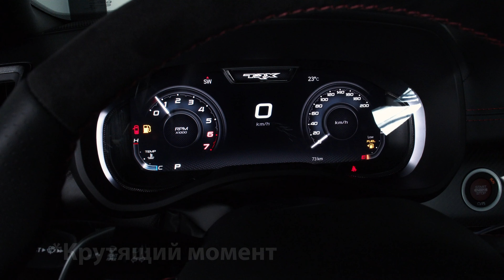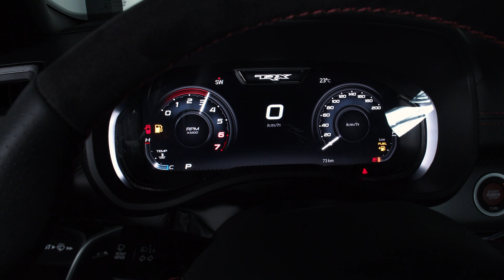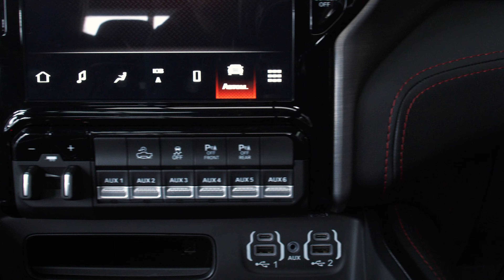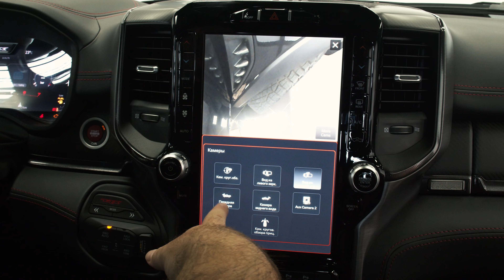ПЕРВЫЙ В РОССИИ RAM 1500 TRX 2023 ГОДА | ПИКАП-ЦЕНТР МАКСА БОРОДЫ максборода макс борода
Всем привет это - Пикап-Центр Макса Бороды.

Сегодня у нас на обзоре: новый RAM TRX, 23-ий модельный год.

Это флагманская модель RAM 1500, которая первая прибыла на территорию Российской Федерации.

🔥 Если вы ищете надежную компанию, то мы - Пикап-Центр Петербург готовы вам помочь с покупкой авто!

Пикап-Центр Петербург
● Самый большой автосалон пикапов в России
Просторный шоурум (более 1300 м2) расположен в центре Петербурга на территории Евросиб BMW. На парковке перед автосалоном всегда есть свободные места.  Для удобного доступа в шоурум обеспечена безопасная пропускная система «закрытого типа». Доступ к нам строго по звонку!
Набережная Обводного канала, 72, Санкт-Петербург, 192007